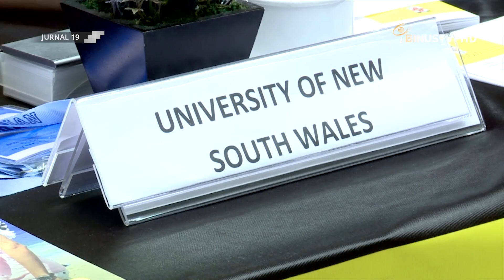[Liputan] Persiapan Program Enrichment dalam International Day